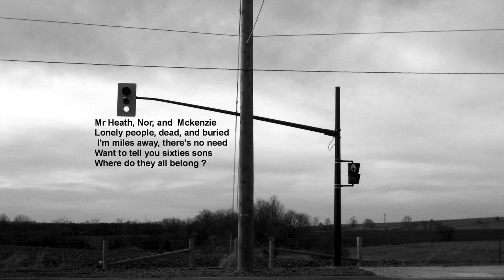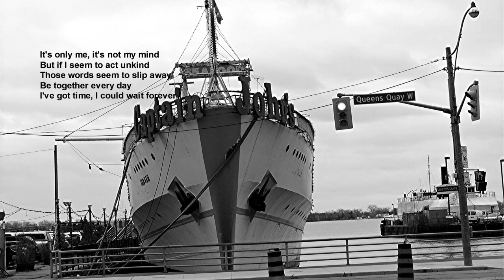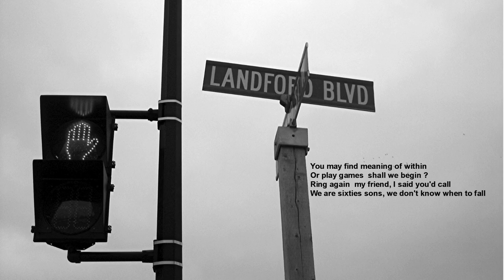Sixties Sons/ Canadian Demo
Sixties Sons lyrics and music) written by Winterdock
Photos by Winterdock
copyright  Winterdock Arts and Winterdock Labour Febuary 10